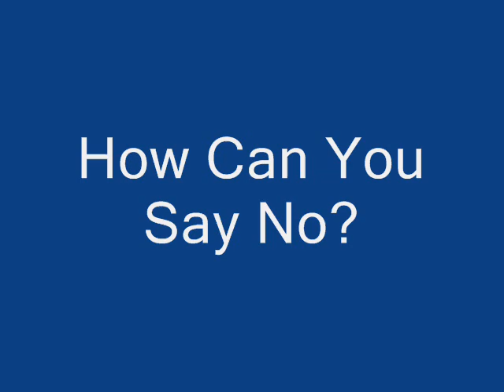How Can You Say No? - sung by Jack Marti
I first heard this song in the fall of 1984 in a one man open air concert at Chico State University in Chico, California.  The singer's name was Craig Smith. The song made a profound impression on me, and it's been a part of my repertoire ever since.

Thorns on His head,
A spear in His side,
Yet, it was a heartache
That made Him cry.
He gave His life
So you would understand.
Is there any way
You could say no to this man?

If Christ himself
Were standing here,
Face full of glory,
And eyes full of tears,
And He held out His arms
With His nail printed hands,

How can you look in His tear stained eyes,
Knowing it's you He's thinking of?
And tell Him you're not ready
To give Him your life?
You say you don't think
That you need His love?

Jesus is here
With His arms open wide.
You could see Him with your heart
If you'd stop looking with your eyes.
It's left up to you,
He's done all he can.
You can say no to this man?

How can you look...

Your life in His hands,